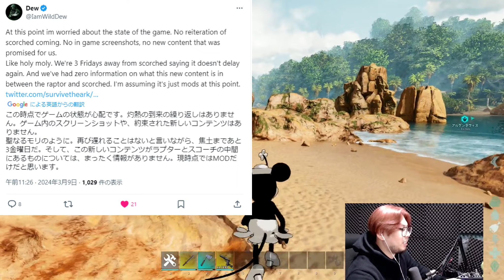ARKニュース！世界中でASAに不満が噴出してコミュニティ全体がヤバい事になっているので解説します。【ARK 実況 KTRGaming ARK: Survival Ascended】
▼PCスペック
CPU:Ryzen9 7950X3D：
グラボ：RTX4090：
マザボ：X670E：